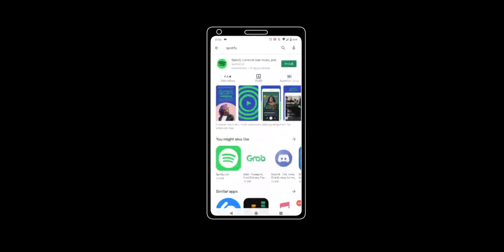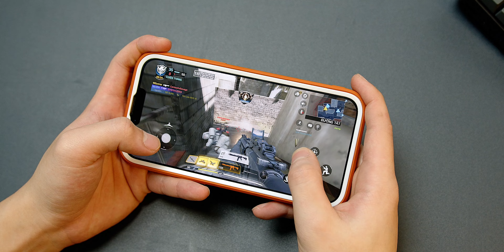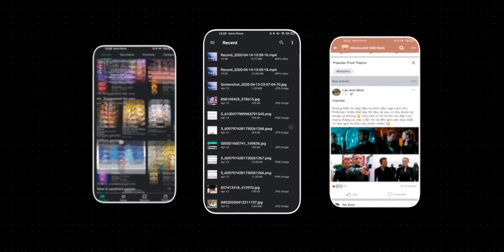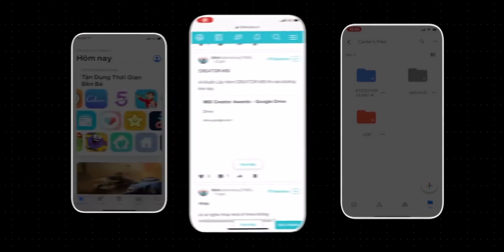Vì sao Android Tốn RAM hơn iOS?